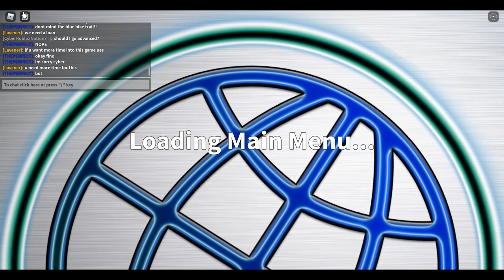Mint Tycoon Roblox Part 1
It's a paid game called mint tycoon.